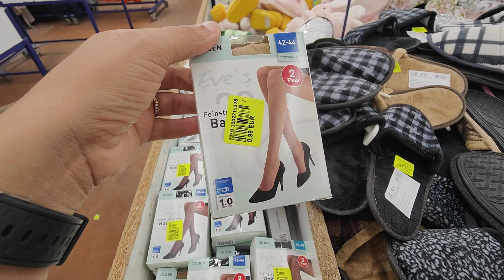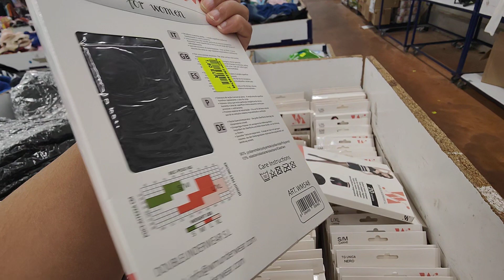NOZ ARRIVAGE MODE 30 SEPTEMBRE 23